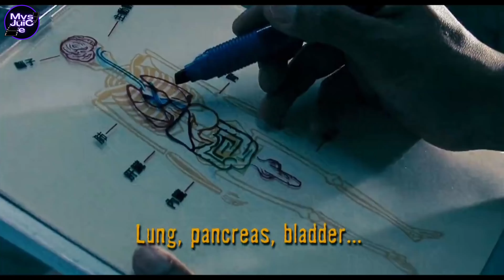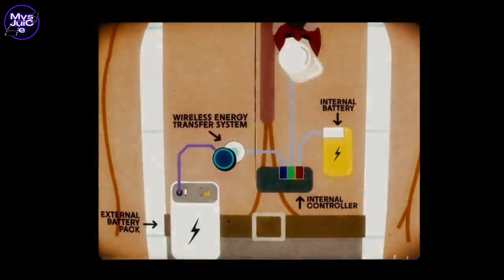His Chinese artificial heart requires frequent electrical shocks to get charged and to continue pump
Jason Statham has to constantly zap a mechanical device in his chest while he looks all over Los Angeles for the bad guy who has actually taken his heart.